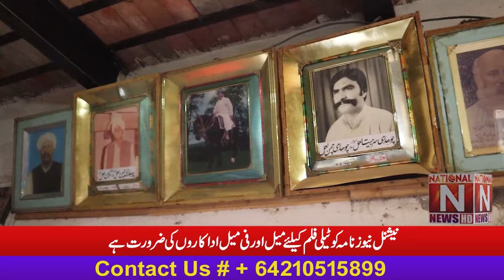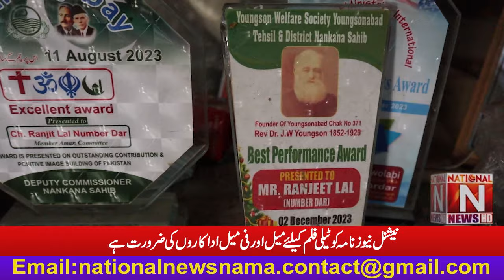CEO National News Amjad Javed Khan visit to Youngsonabad Ranjit Lal showed respect by wearing turban